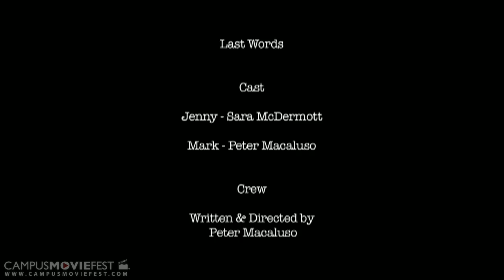Last Words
The last gasp of a desperate man.

Created by Macarony Productions at Rutgers University in 2010 as part of Campus MovieFest, the world's largest student film festival.

Last Words Cast & Crew :
Peter Macaluso - Captain
with
Sam Fein
Austin Hennelly